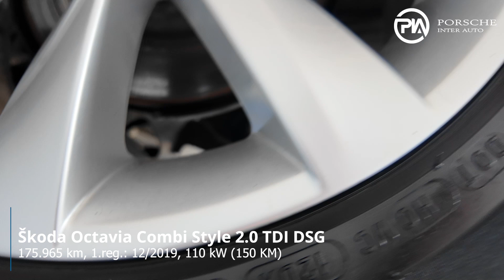Škoda Octavia Combi Style 2 0 TDI DSG - TEHNIČNO STANJE